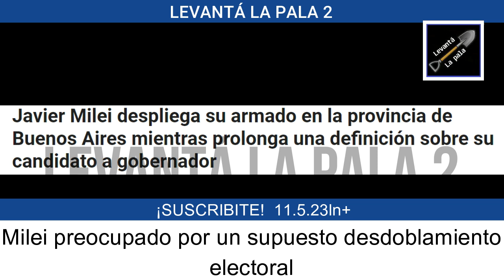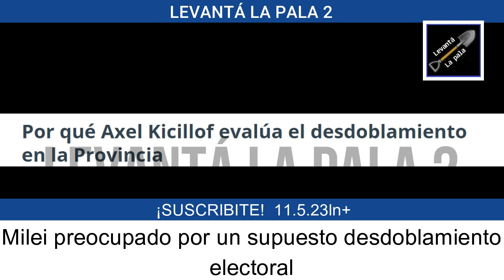Joni y Feinmann filtran la CAMA K contra Milei que cambia las elecciones para siempre